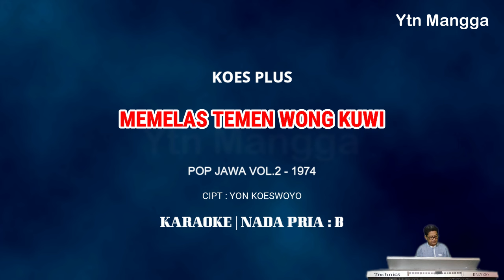Memelas Temen Wong Kuwi - Koes Plus KARAOKE nada pria B (Pop Jawa Vol.2 - 1974)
Penyanyi : Koes Plus
Karya Cipta : Yon Koeswoyo
Album :

Berikut lirik lagu Memelas Temen Wong Kuwi - Koes Plus :

Memelas temen wong kuwi
Lali pepadhane
Ngalor lan ngidul parane
Sak kersane dewe

Lugu sandhangane
Sopo kang kerso maringi
Terangi njerone

Reff..
Ing endi dununge
ing endi parane
Golek'o sumbere
dewe-dewe